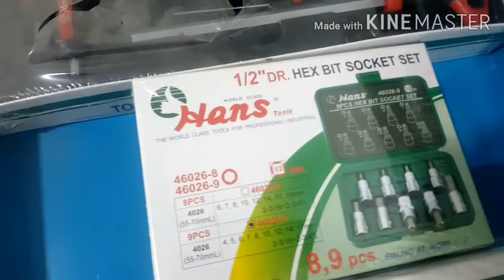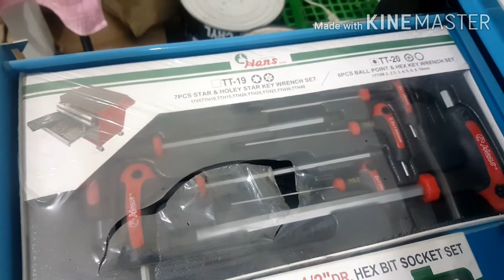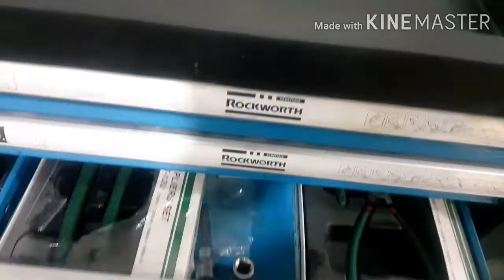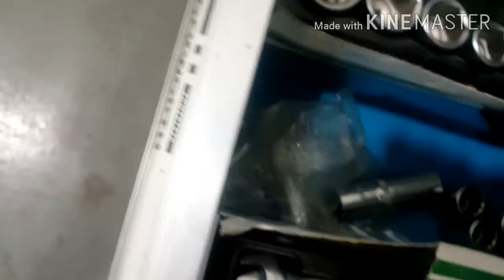my Tools in workshop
about my tools